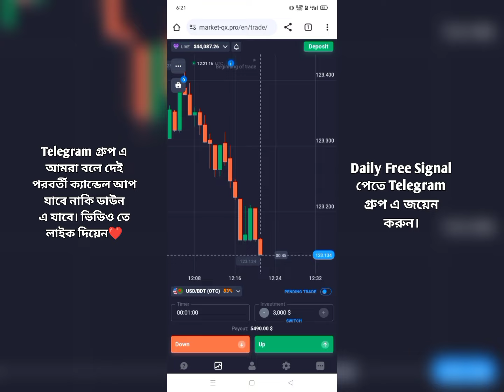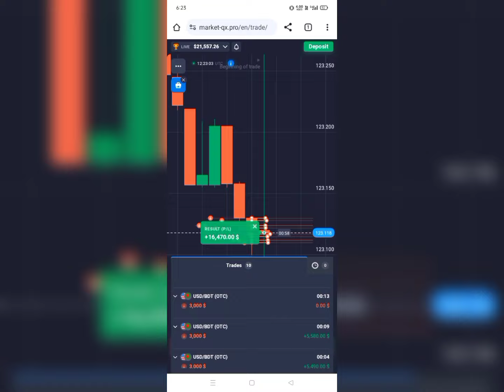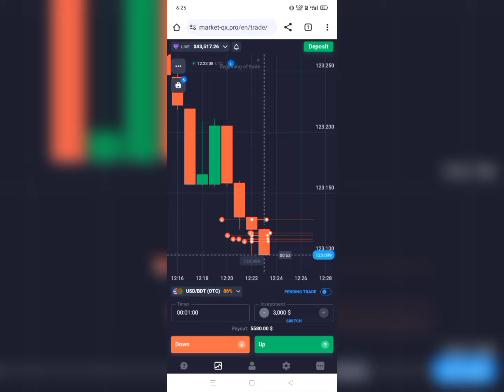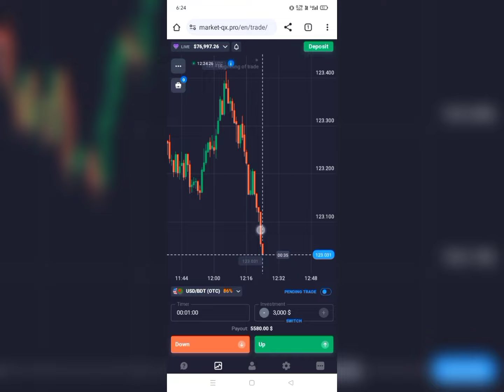Quotex ট্রেড বাংলা - সব লস রিকভার করুন 😱 Quotex Trading Strategy Bangla |Quotex 100% Sureshot Bangla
🌏 First Deposit 50% Bonus Code : UPONUS50